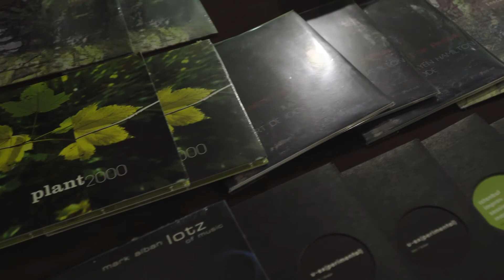國藝會補助成果—台灣國際即興音樂節及國際連結平台三年計畫／尼可樂表演藝術有限公司